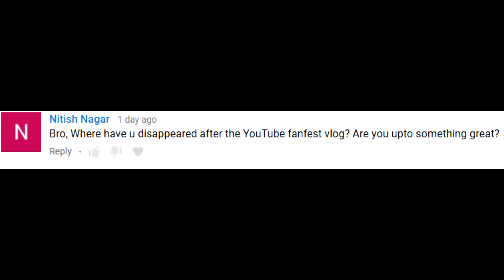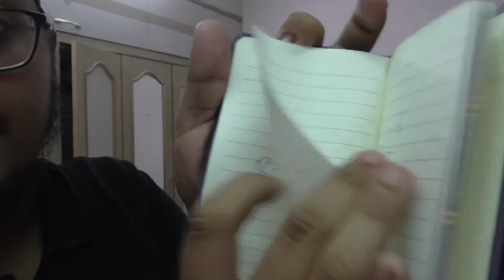The COMEBACK - Davinder Evolution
SO I am back.